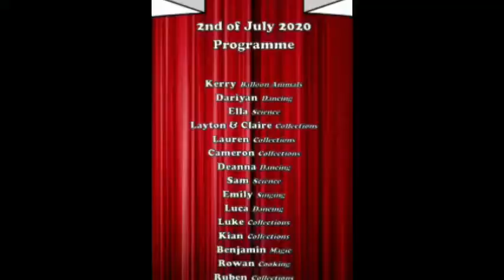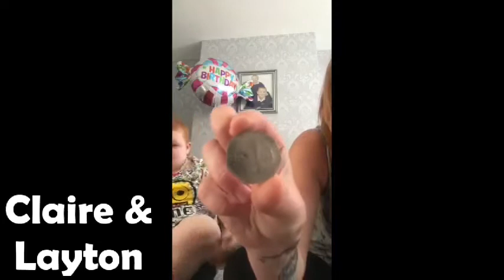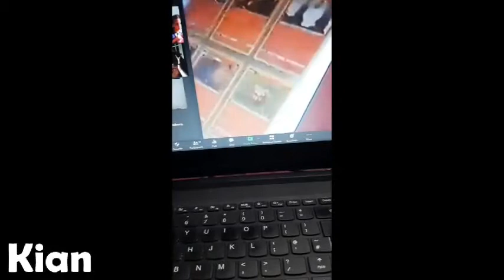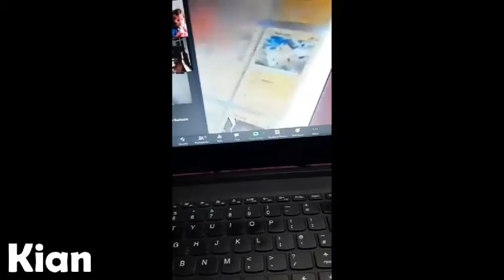Byker's Got Talent 2020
This year due to the pandemic, the group held their talent show virtually do they did not miss out.